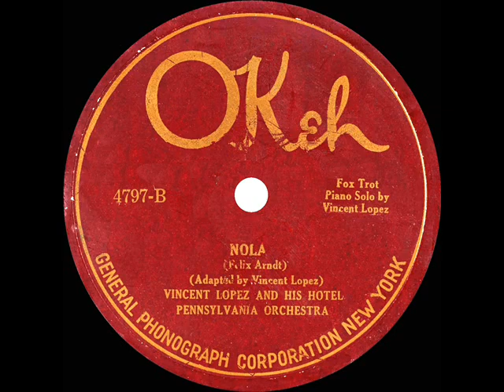1922 Vincent Lopez - Nola (original OKeh version)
This early version of the well-known Lopez theme is different from the longer and commonly-available Edison recording posted elsewhere.  The song was composed by Felix Arndt in 1916, and this track was the earliest-recorded Lopez version to be issued, though his Edison session took place only about a week after the OKeh.

During the 1930s the band performed “Nola” on two Vitaphone movie shorts (one of them including a mock band revolt against the tune called “Down With Nola”); then at a studio session in early 1940 Lopez updated the theme in a swinging new arrangement released on Bluebird (also posted).

Transferred from the original 78rpm: OKeh 4579 - Nola (Arndt) by Vincent Lopez and his Hotel Pennsylvania Orchestra, recorded in NYC c. March 20, 1922 .